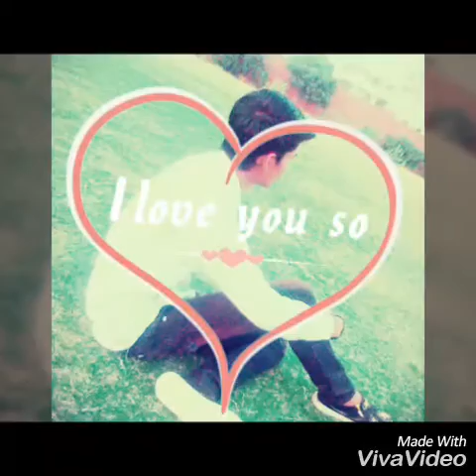Gyanu best memories 2016